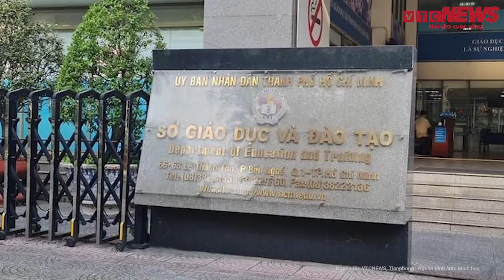Một “luận cứ” rất mới trong phiên xét xử nói Trương Mỹ Lan “là người tốt”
Tin tức mới nhất | Một “luận cứ” mới trong phiên xét xử nói Trương Mỹ Lan “là người tốt”
Trong phiên toà xét xử vụ án Vạn Thịnh Phát tại TAND TP.HCM tiếp tục phần tranh luận, luật sư Giang Hồng Thanh bào chữa cho bị cáo Trương Mỹ Lan cho đã đề nghị hội đồng xét xử đánh giá lại hành vi của thân chủ. Luật sư Thanh cũng cho rằng cần xác định lại số tiền thiệt hại của vụ án.